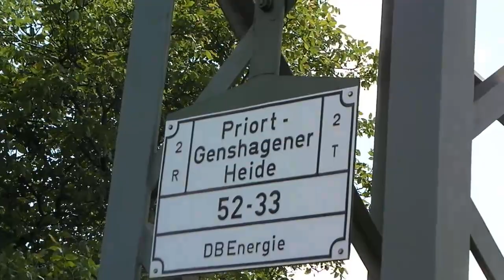6 trains - 4 highlights!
Yesterday I filmed 6 trains in and around Berlin - and caught 4 highlights among them!

Golm (near Potsdam):
DR diesel class 203 with work train
SBB Cargo 482 with party train
"Ludmilla" BR232 with tank cars
Class 155 with mixed freight train

Berlin-Beusselstr.: MKB V19 (MaK)
Berlin-Lichtenberg: 2x BR203 with weed removal train